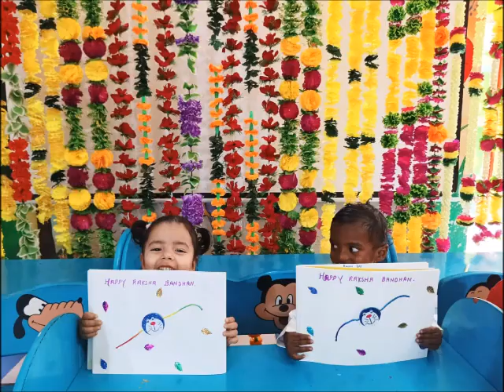Sanskritii Foundation School Raksha Bandhan Celebration